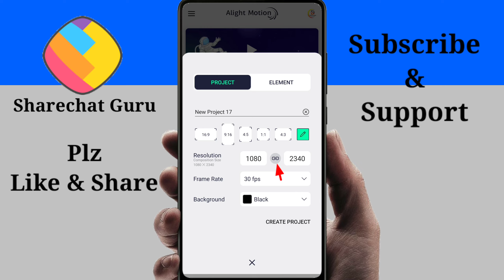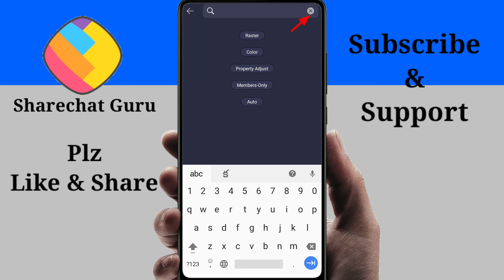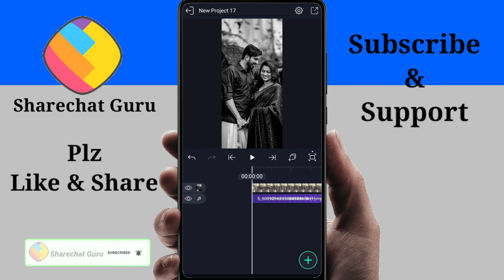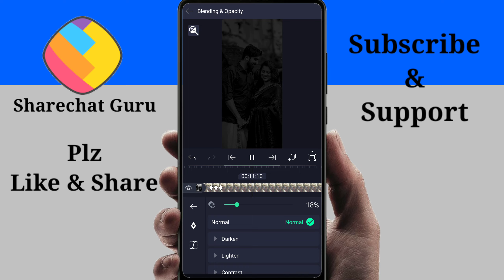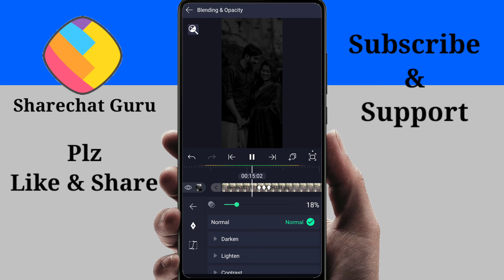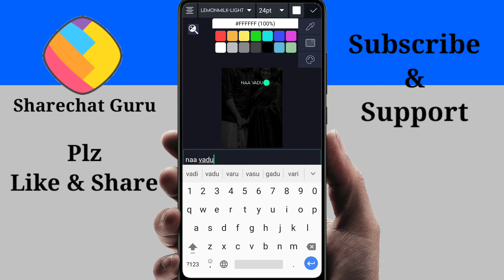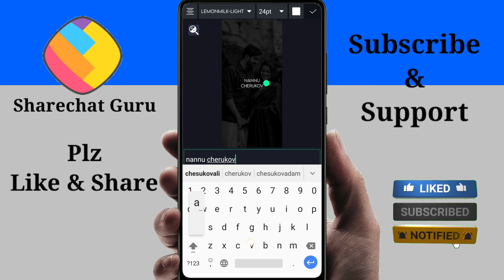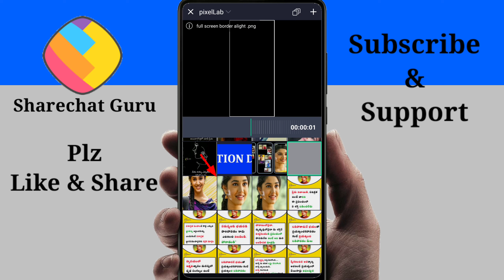🔥Amazing New Lyrical Video Editing In Telugu|Alight motion lyrical Video Editing|lyrics editing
Amazing new lyrical video editing in telugu|alight motion lyrical video editing|lyrics editing tutorial

🌀🌀Telegram channel లింక్👇
సాంగ్ లింక్ ని నా telegram ఛానెల్ లో కూడా upload చేశా అక్కడ నుండి కూడా డౌన్లోడ్ చేసుకోండి

Note:
            Video Credits By Harsha official
Video credits by Harsha offi

Song link in my teligram